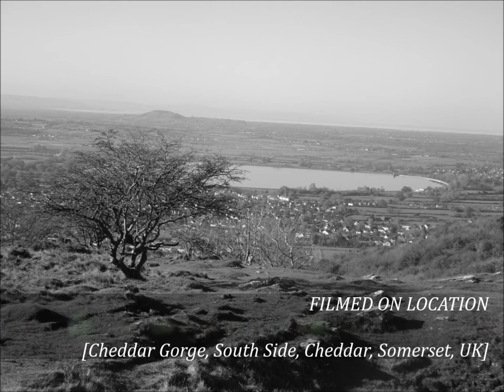A Cheddar Circular Walk Via Velvet Bottom & Long Wood Part I, 'The Gorge' by Sheila, Nov 4th 2020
The eve of another Covid-19 LockDown --so a good time to get out for some fresh air---the weather has been awful recently so another reason to get out and about a circular walk starting on the south side of the gorge and then, as shown in other videoes to follow, over to Black Rock, then Velvet Bottom--up to the aerial masts near the AONB and then down to Long Wood and back thru Piney Sleights --finally a brief wander along the North side of the Gorge before heading down thru the wood to Cheddar and back on the bus to WSM...Also on this day the 2020 USA Presidential Elections counting of the votes began between Joe Biden and Donald Trump. very close between them when I first turned the tv while having my breakfast before leaving for my walk---it would be several days before the result...